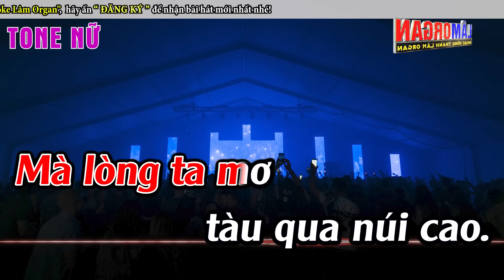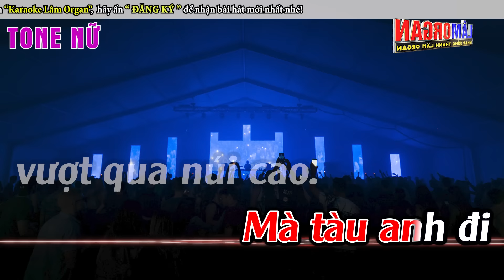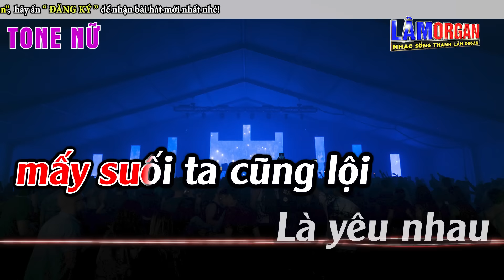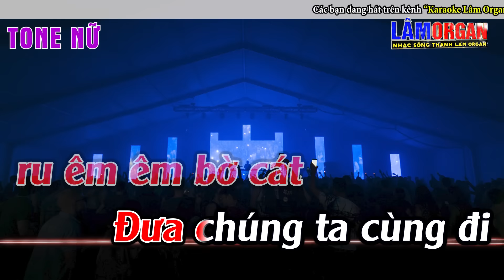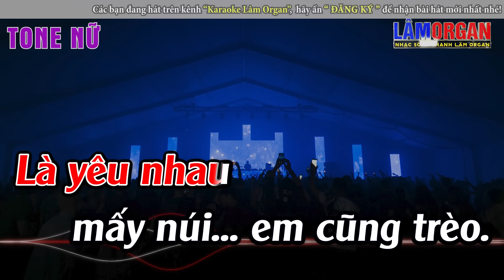Tàu Anh Qua Núi ( Remix ) Karaoke Tone Nữ Karaoke Lâm Organ - Beat Mới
► Bài Hát ; Tàu Anh Qua Núi ( Remix ) Karaoke Tone Nữ Karaoke Lâm Organ - Beat Mới
► Sáng Tác ; Phan Lạc Hoa